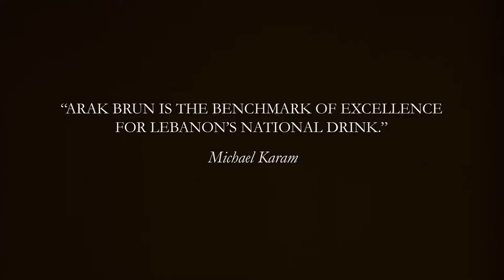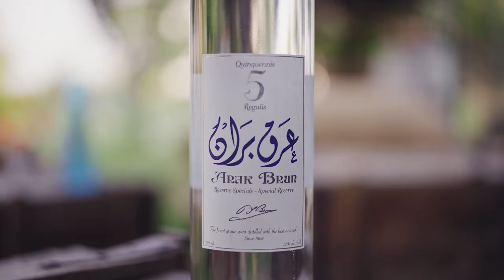150 years, the movie! - Domaine des Tourelles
150 years, the movie!